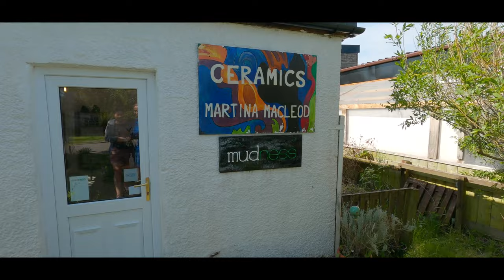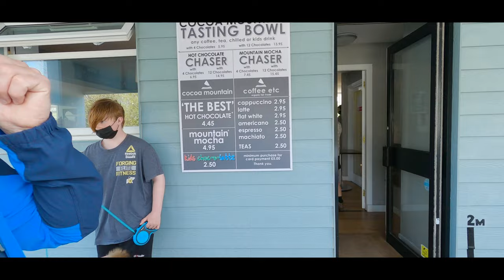Szkocja - plaże❗️Nie mogliśmy w to uwierzyć Vanlife Szkocja #12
Szkocja czy Hiszpania❓Plaże, które zobaczyliśmy jadąc trasą NC500 to najpiękniejsze plaże na północy Szkocji. Tak, nawet krowy się tam opalają 😁
Szkocja po raz kolejny nas zaskoczyła! Kochamy podróże w stylu Van life.
Zabierzemy Was też do jaskini Smoo Cave

🔹ᴍᴜᴢʏᴋᴀ
👉 Anno 1500 by Sascha Ende®